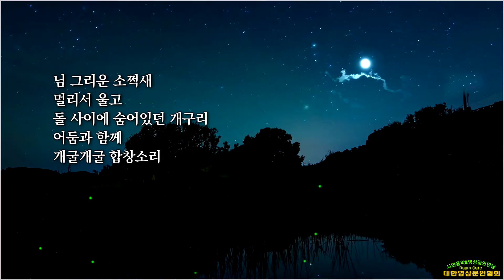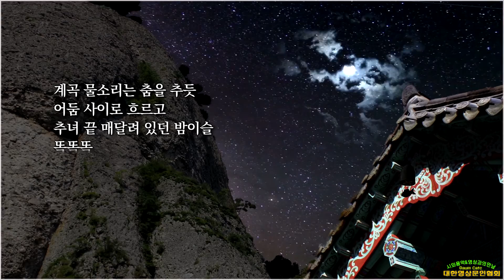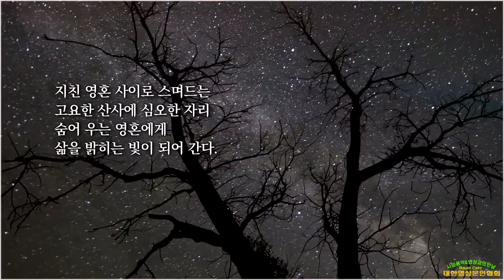08] 산사의 밤/ 자은 이세송 (낭송:자은스님/영상:개울)